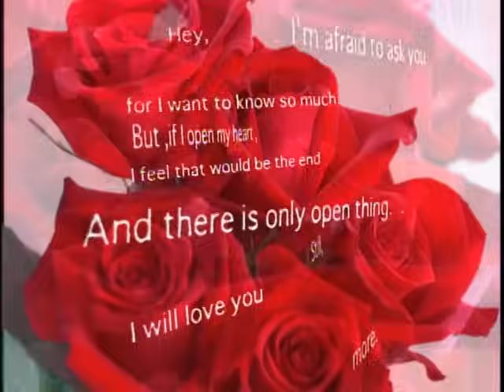あか組4 - 赤い日記帳 (Akai Nikkichou)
The 2000 Hello! Project Shuffle Unit "Akagumi4" with their song "Akai Nikkichou".
The members: Nakazawa Yuko, Goto Maki, Danielle Delaunay, Shinoda Miho.
The single was released in summer 2000 along with two other Shuffle Unit singles, in order make a competition which group would sell the most copies. (Akagumi4 was the winning group!)

２０００年のハロー!プロジェクトのシャッフルユニット「あか組4」は「赤い日記帳」というのシングルをリリースしました。
メンバーは中澤裕子、後藤真希、信田美帆、ダニエル。
「あか組4」のほかにユニットが二つがあり、三つのグループは販売数に関して争奪しました。

Lyrics:

Hey, I'm afraid to ask you
for I want to know so much...
But, if I open my heart,
I feel that would be the end
And there is only one thing...
Still, I will love you more

愛していますI LOVE YOU

今日のあなたは少し優しく感じました
出会った日を覚えていてくれました
もうすぐこの赤い日記帳も二冊目を
買いに行かなきゃいけない（けど）迷っています

他にスキな女性でも出来たのですか
日記には書けるのに聞けません

愛がいつまでも燃えるように
赤い日記帳を買ったけれど
愛は燃えるから消えるのですか
教えてくださいねぇねぇあなた

今日のあなたもなぜか優しく感じました
なのにどこか寂しい瞳をしていました

もうすぐ誕生日だけど会いたくないと
私が言い出したらどうしますか

愛にいつまでも赤い糸を
結んでくのは難しいですね
愛は燃え尽きたその次には
わたしはどんな日記帳を
（選べばいいの...）